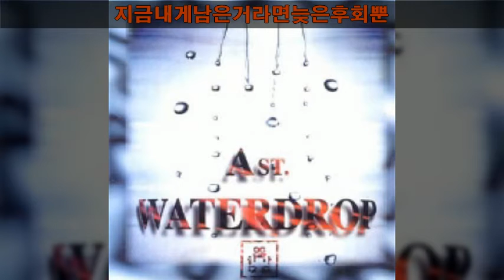육각수 '96 B04 지금내게남은거라면늦은후회뿐